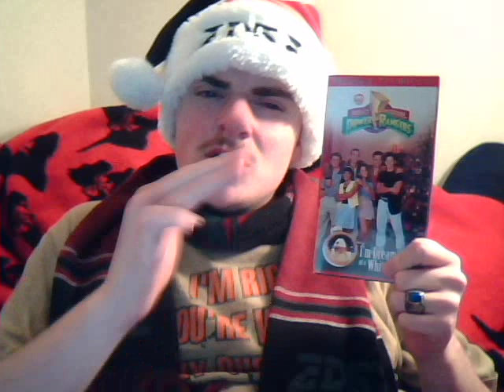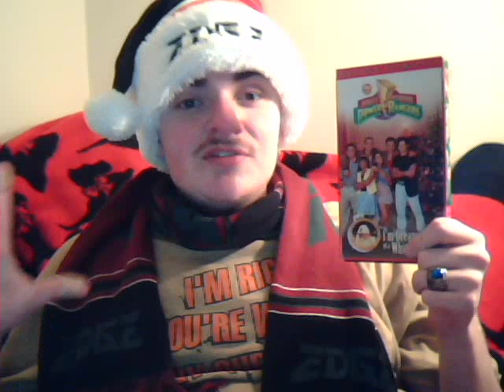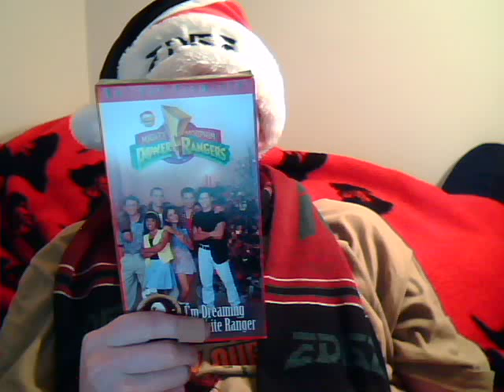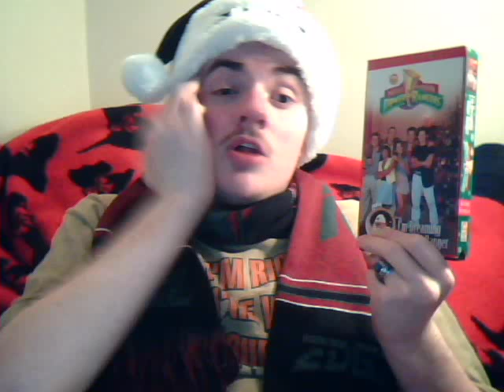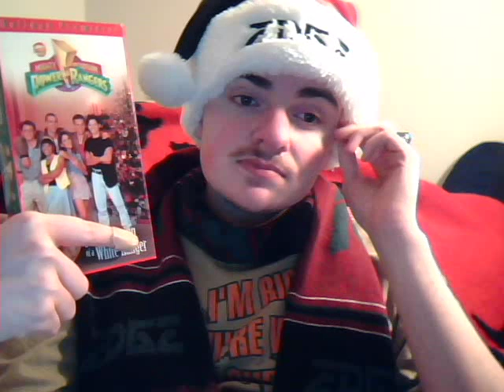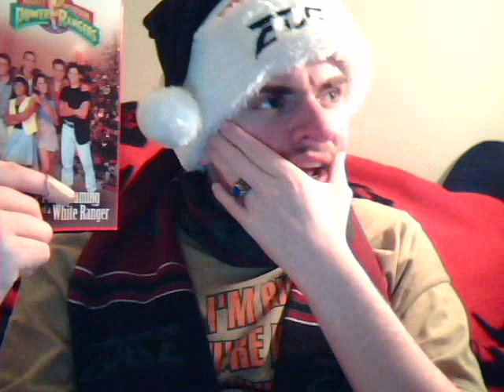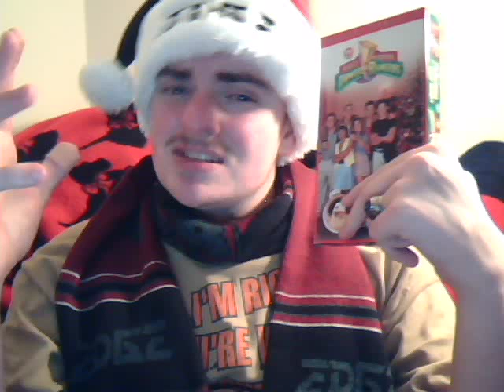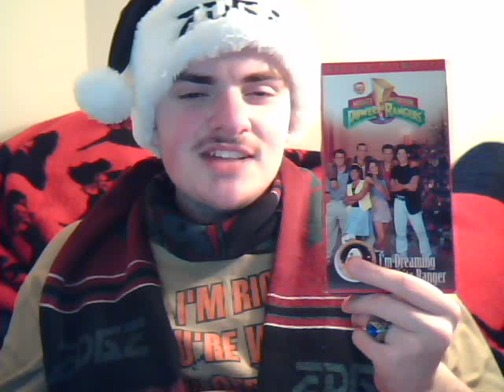DDD DVDs: I'm Dreaming of a White Ranger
Merry Christmas and this is the other Holiday edition of Doyle's DVDs with guest reviewers DeluxeRobots and Darkon. So in this Episode of Power Rangers on VHS, it's now Season 3 and it's Christmas Time. The Rangers are helping set up a Christmas Party, while Lord Zedd takes over the North Pole. Zordon calls the team in and send them to save Santa without them being able to use their powers! Eventually the save the day and all things end well. This episode ironically seems to take place before a Different Shade of Pink mini-saga, but was airred later in November that year. The only WTF's about this episode is like I said it was airred out of order, Lord Zedd is most likely Jewish and the Rangers had no powers to use nor did Rito or Goldar! Anyways actually this is the best of the three Holiday Specials Saban made for Power Rangers. FYI this hat is awesome and also don't watch Beetleborgs or Masked Rider Christmas Specials!!!